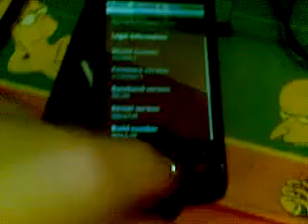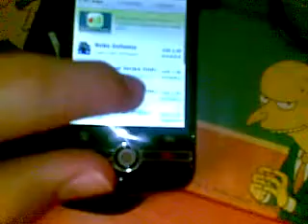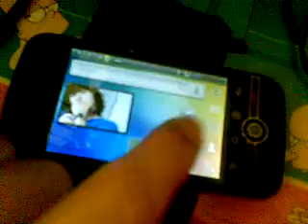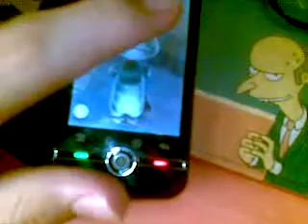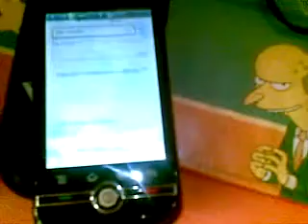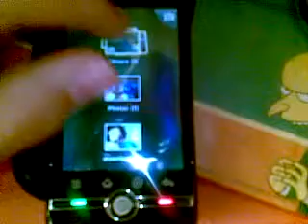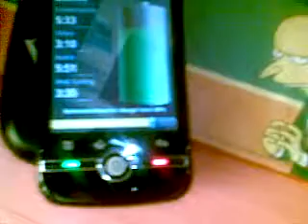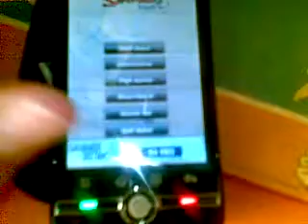Orange Boston android 2.1/ CMLmod 1.5